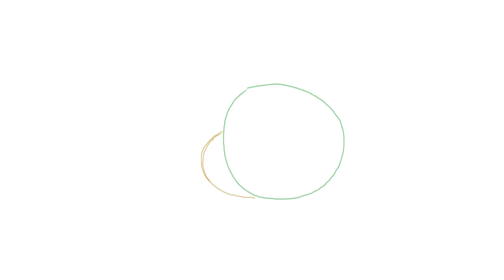How to draw Anais Watterson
Follow the directions as best as you can. Pause/Rewind when you need to. this is an exercise. take your time. try to have fun. pause when you have to. rewind when you must.